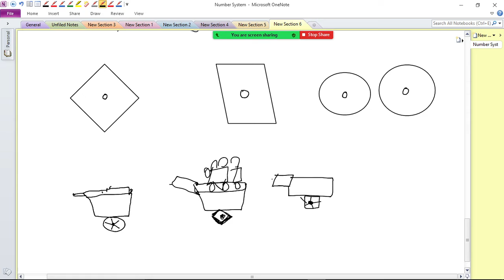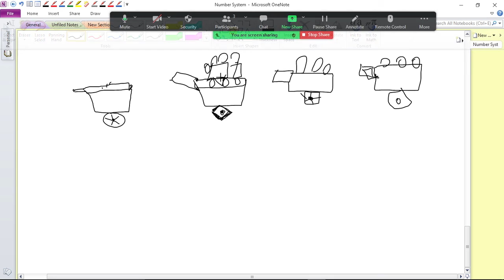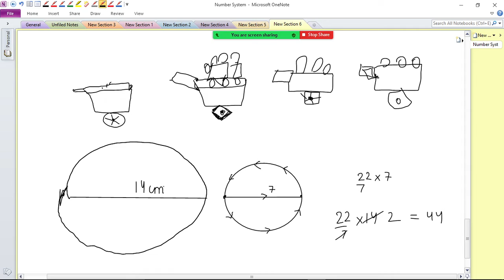Class 9th maths/lecture 4/numbers system